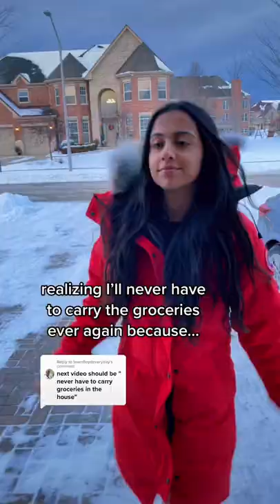Realizing I'll Never Have To Carry The Groceries...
the way he closes the car door 😆

Puja: @pujatailorkhan
Reza: @therezakhan